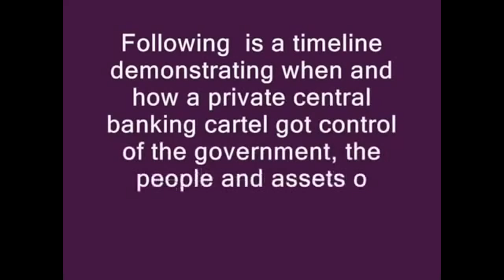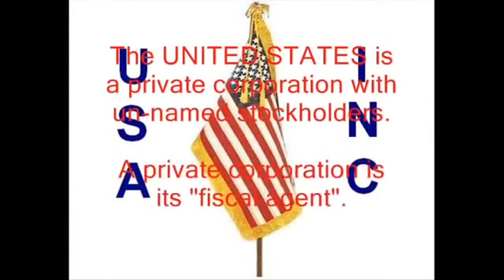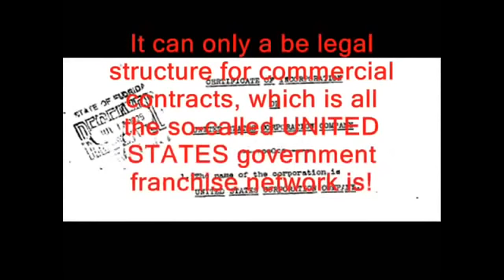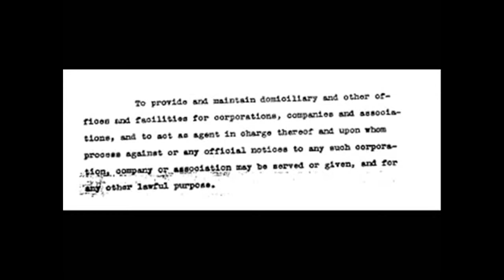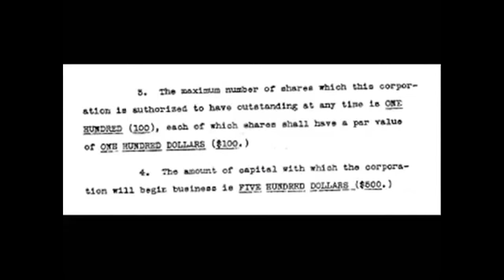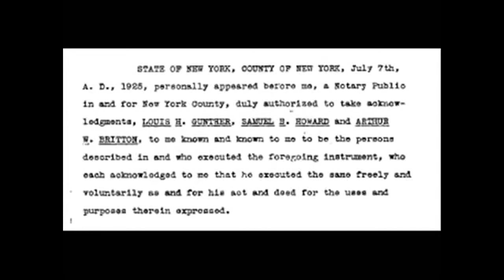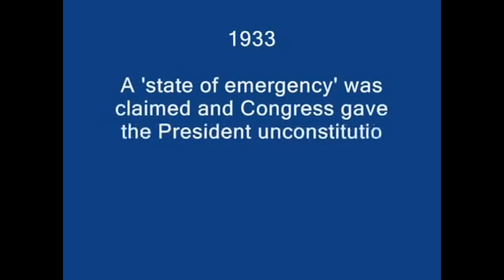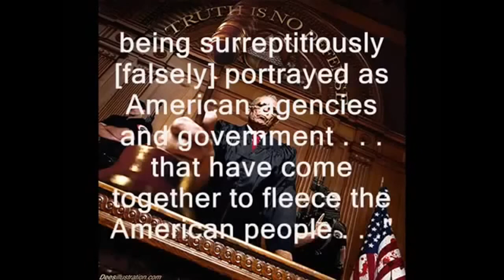How The Federal Reserve Took Over America